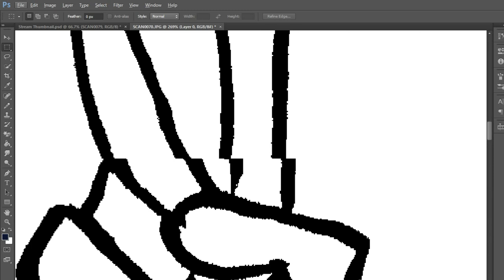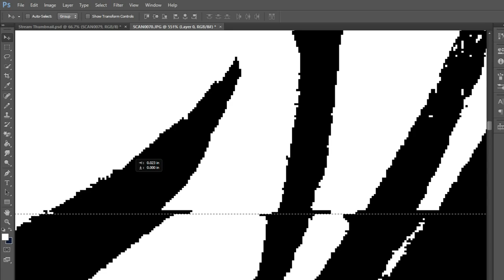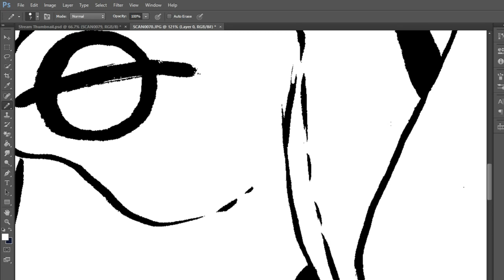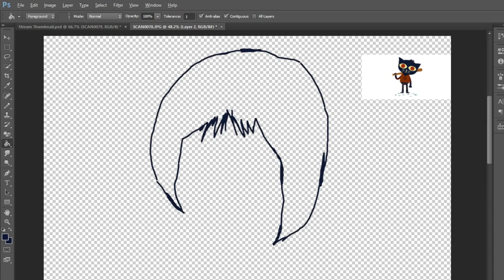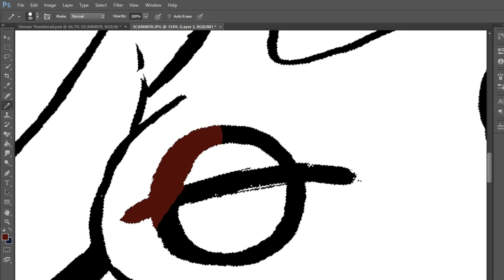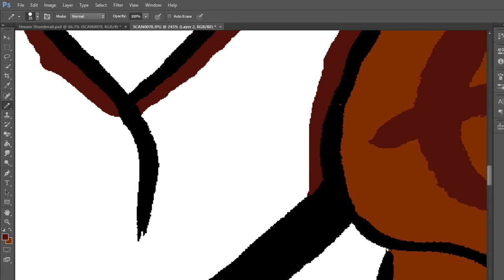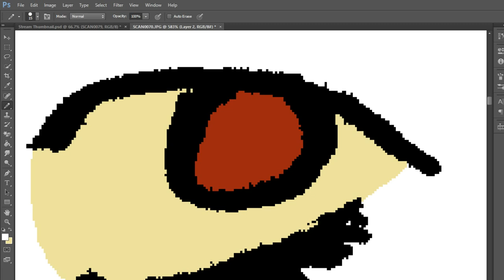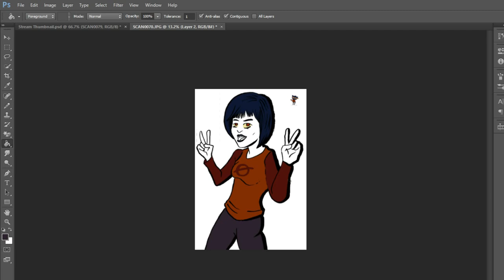Art Stream: Commander Holly, Night in the Woods